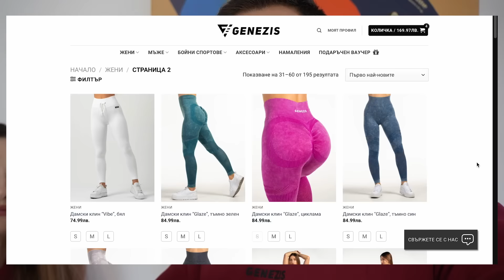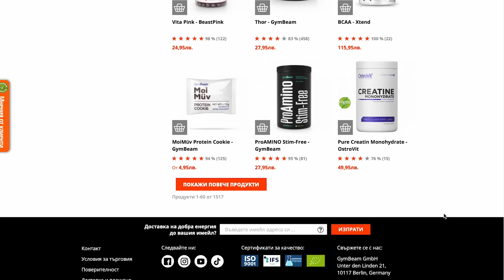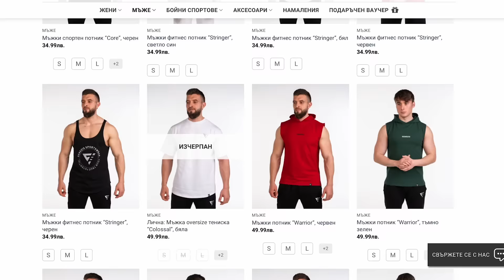ЗАПОЧВАМ ОТНАЧАЛО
Време е за промяна! Приятно гледане.